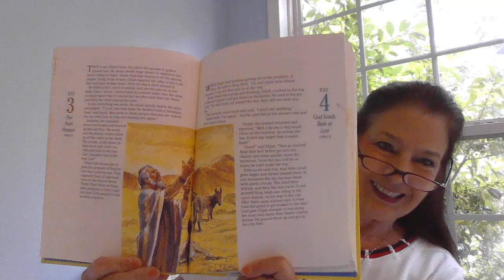165 July 4 God Sends Rain at Last I Kings 18